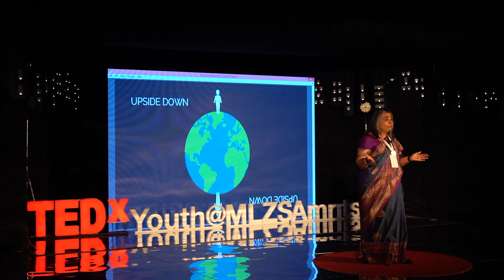Perceptions and reality | Gowri Ishwaran | TEDxYouth@MLZSAmritsar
Addressing the gathering during TEDxYouth @MLZSAmritsar at Mount Litera Zee School, Amritsar, the speaker apprises the audience of the people’s perceptions about and the real issues facing education today. The passion of Gowri Ishwaran for education can be judged from the fact that she has been associated with various educational institutions besides founding some of them. Armed with a postgraduate degree in English literature, she has been associated with institutions like St. Michael's School, Patna, Springdales School, Delhi, and Delhi Public school, besides delivering lectures at various seminars and conferences. She is a senior administrator at Shiv Nadar Foundation. She is the CEO of the Global Education and Leadership Foundation (tGELF). Decorated with the Padma Shree in 2004, Ms Ishwaran is also a member of the Governing Council of the Vedica Scholars Programme for Women, an educational initiative of the Vedica Foundation and Sri Aurobindo Centre for Arts and Communication. This talk was given at a TEDx event using the TED conference format but independently organized by a local community.